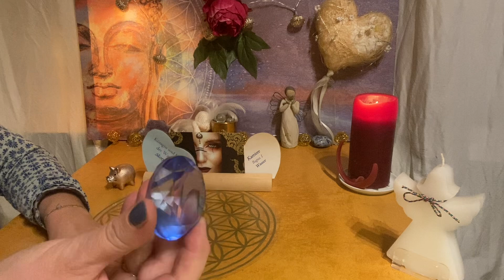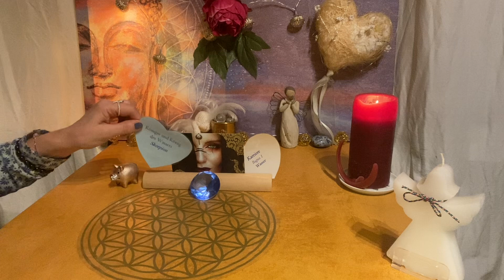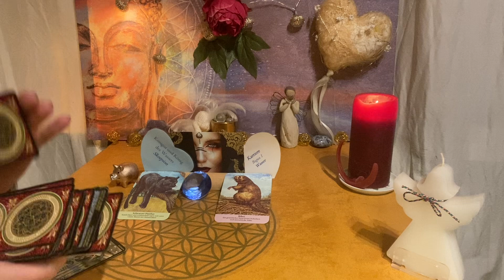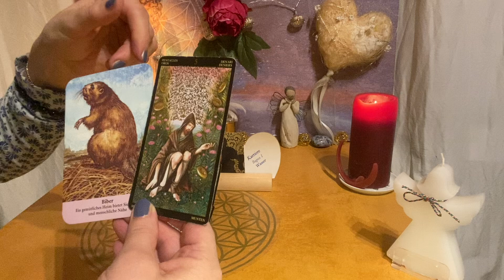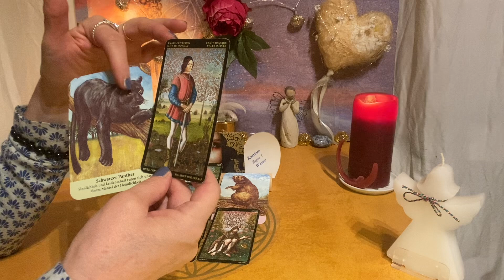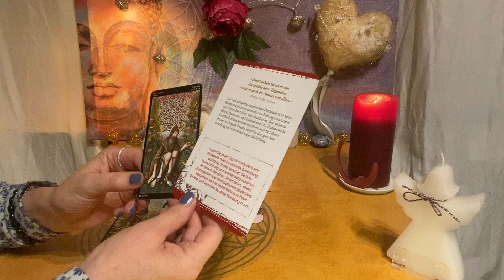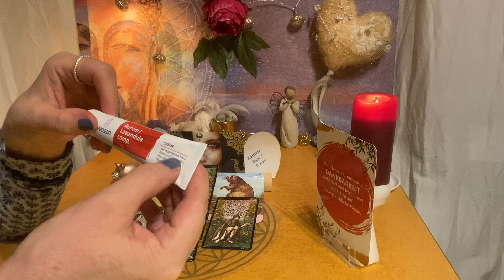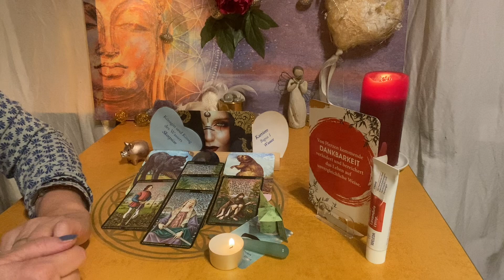🔵 NEUstart KARRIERE 🔵 für SKORPION 💦 &(Glücks-)SCHWEIN:"DANKBARKEIT verändert dein Leben POSITIV !“😇